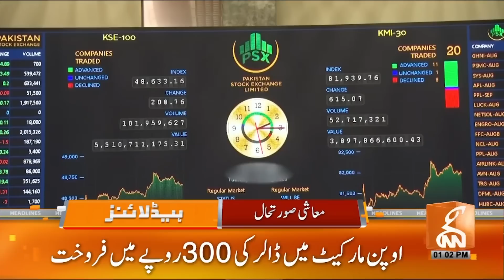Islamabad High Court's Final Decision!! | News Headlines | 01 PM | 12 September 2023 | GNN